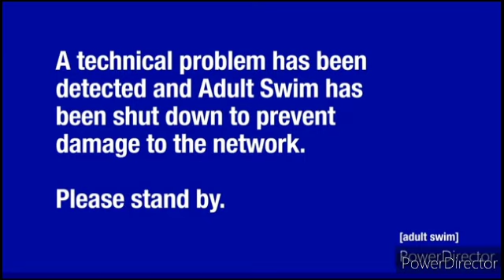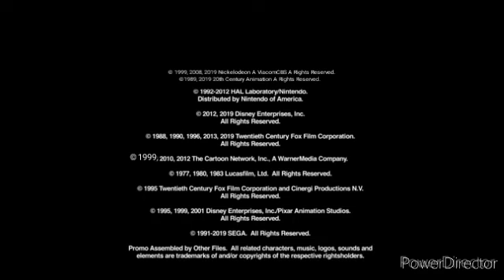[as]-style bump - September 14, 2012: An Other Files Throwback Promo [UPDATED]